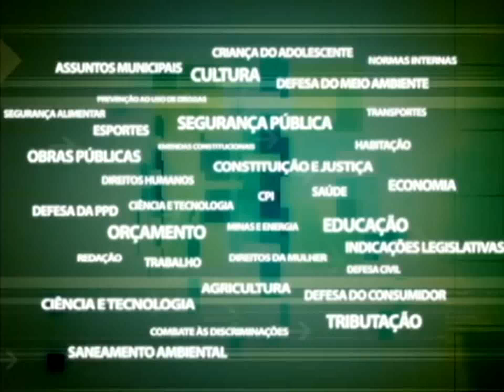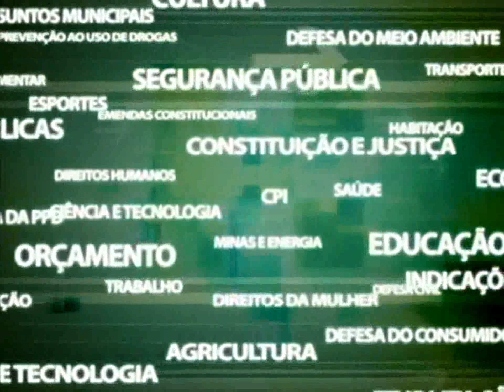CPI Varig - Oitiva ex-funcionários - 08.08.2017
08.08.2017 - CPI Varig  - Oitiva ex-funcionários, Deputado Estadual Paulo Ramos, PSOL, Alerj